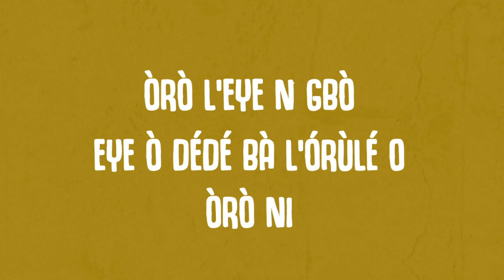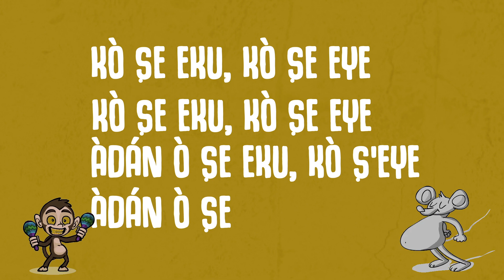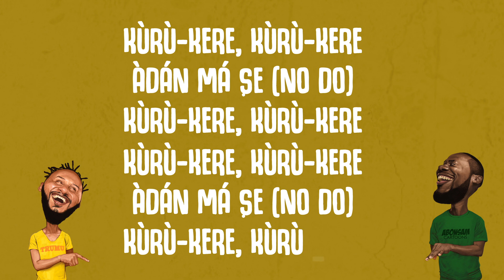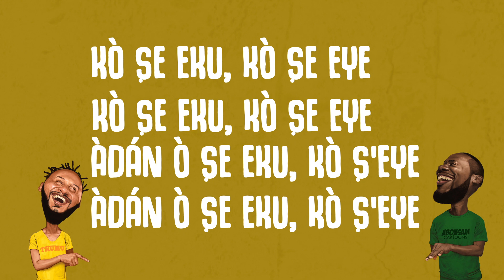BANTU - Animal Carnival Remix feat. Fokn Bois (Official Lyrics Video)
Animal Carnival Remix single featuring award winning Ghanaian duo Fokn Bois adding their own twist to BANTU’s tales of thieving and money swallowing animals with their signature rap styles and social conscious lyrics on a M3nsa produced beat.